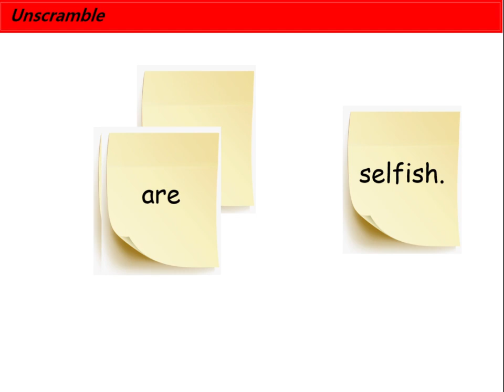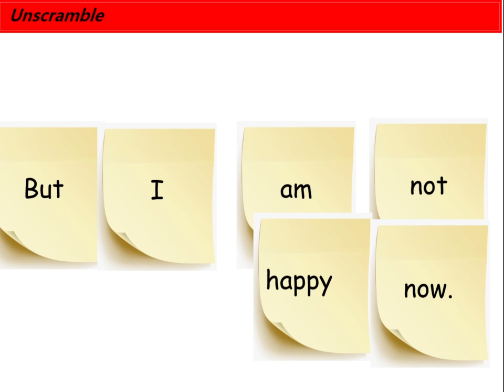YIC3-2 | Unscramble | The Frog Princes